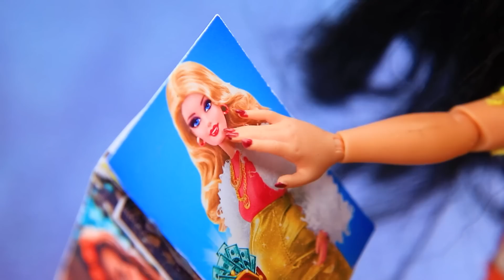Kosmetyki dla Biednych kontra Bogatych Lalek które Naprawdę Działają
Pielęgnacja urody sprawia wiele przyjemności - jeśli tylko masz pieniądze. Ale jeśli budżet jest ograniczony, musisz poeksperymentować z dostępnymi narzędziami. Zobacz w naszym nowym filmie, jakie kosmetyki mają bogate i biedne lalki.

Przyrządy i materiały:
• Nożyczki
• Nóż do papeterii
• Farby akrylowe
• Pędzle do malowania
• Linijka
• Brokatowy papier piankowy
• Drut
• Zwykły i brokatowy papier piankowy
• Suche pastele
• Kryształy górskie
• Przezroczysty plastik
• Złoty sznurek
• Pipeta cukiernicza
• Pałeczki
• Eyeliner
• Szczoteczki do czyszczenia przerw między zębami
• Słomki
• Brokatowa tektura
• Ozdoby
• Szklane butelki
• Materiał w kratę
• Sznurek
• Wydrukowane etykiety
• Korek
• Węgielek
• Gałązki
• Folia aluminiowa
• Tektura
• Stary cień do powiek